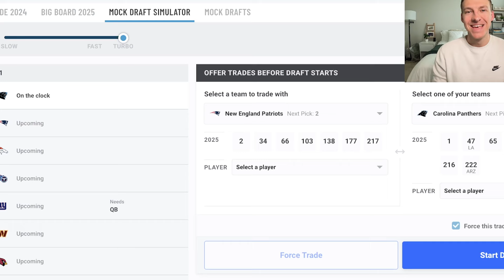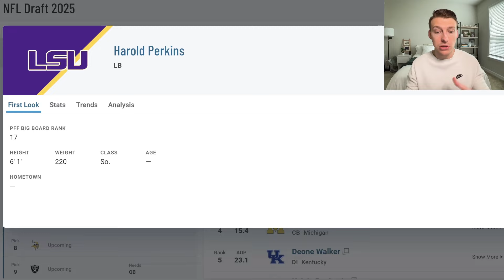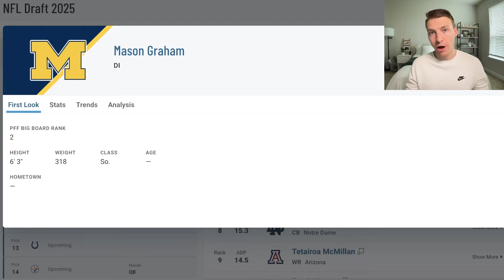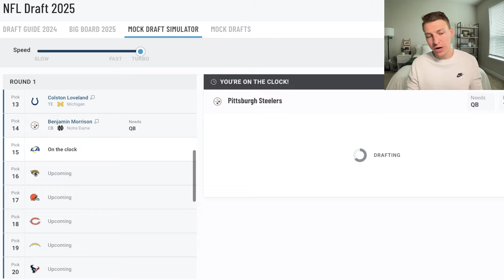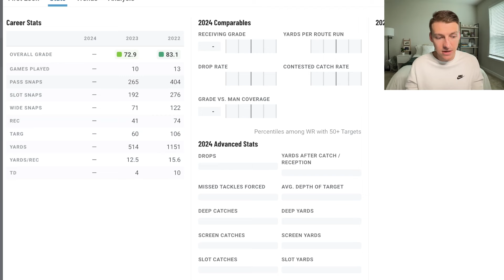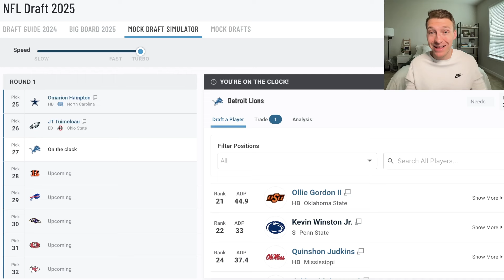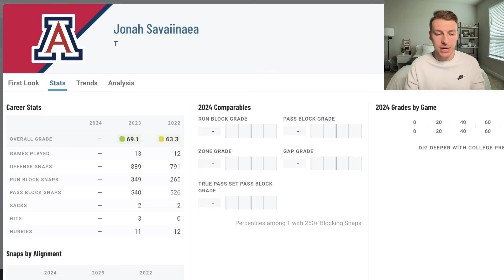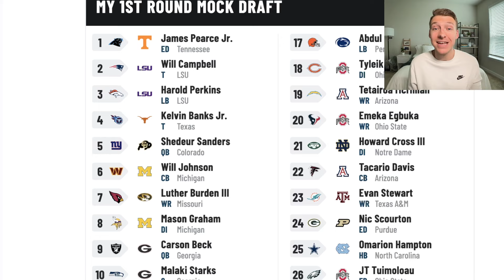Way-Too-Early 2025 NFL Mock Draft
My first 2025 NFL Mock Draft